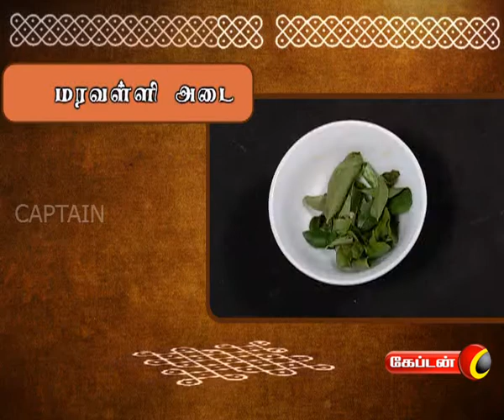manvasanai | village side receipes | Maravalli Adai | captain tv